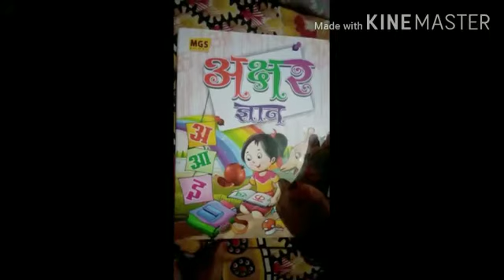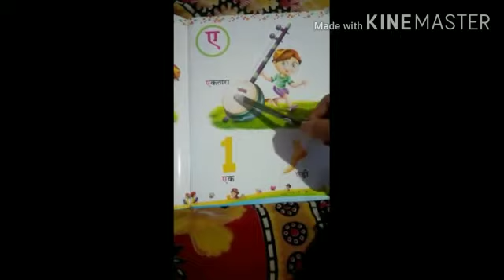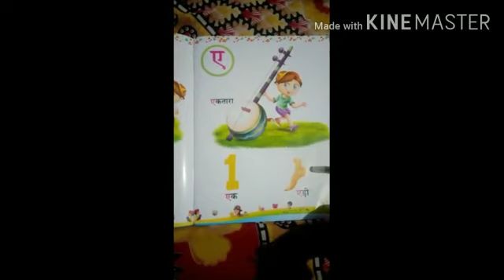Class Nursery Hindi (अक्षर ज्ञान)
अक्षर ज्ञान